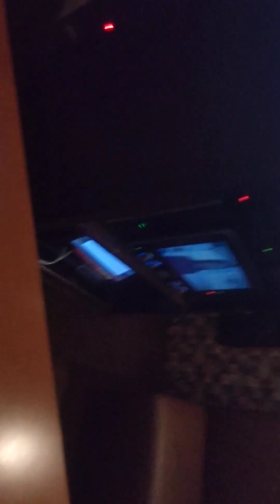人の死なない論理を持つ戦争。男と女。LOVE SONG。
パンドラ

TINY TALE

墓前生活

音楽

星の塵

宇宙の夢

孤独の果て

最期の朝

鮮烈な死

イデアの影

狂気。時間。

ラヴ

朝顔

日本＝外開き

欧米＝内開き

不審者が無理やり扉を開けようとしたとき、た外開きだと中から引っ張って防ぐしかありませんが、 内開きなら体重をかけて押したり、物を置いて開かないようにもできます。 また、外開きだとバール等でこじ開けられてしまいますが、内開きなら簡単には壊せません。

分水嶺

THE WITCH

構想

美しき人生

「接岸意識」

「父親が語る物語の主人公」

「遠野物語」

「視野の名前」

「本人の視野感」

「本人の視野」

「HEATHEN CHEMISTRY」

「個人の視野」

「FORTH」